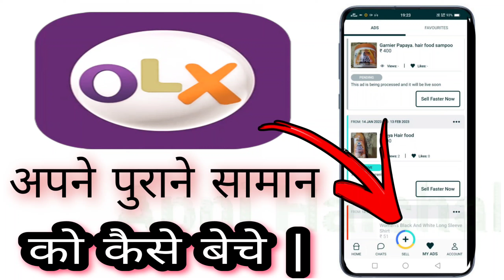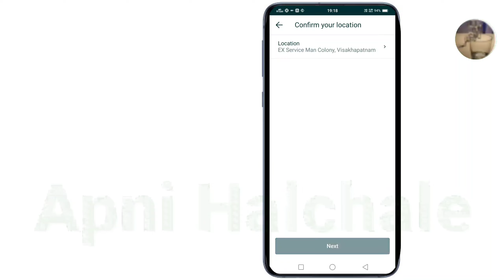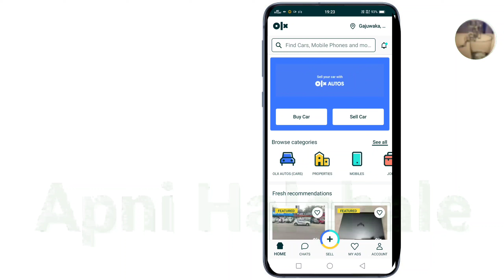How To Sell Old Item On OLX I पुराना सामान को आनलाइन आॕलकस पर कैसे बेचे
How To Sell Old Item On OLX I पुराना सामान को आनलाइन आॕलकस पर कैसे बेचे ‎@Apnihalchale  @Apnihalchale

@apni Halchale ,Halchale apnihalchale@Apnihalchale

How To Sell Old Item On OLX I
पुराना सामान को आनलाइन आॕलकस पर कैसे बेचे |,
olx old item how to sell,
बिकी ओल्ड मैटर,
old item how to sell,
how to sell old product,
how to buy or sell old product form olx,
olx account,
olx account create ,
olx par old irem kase purchase kare,
olx item sell kase kare,
how to sell old product on olx,
olx se kase old item or product ko sell karthe h,
how to sell on olx,
how to sell on olx fast,
how to post ad on olx
,how to sell on olx in hindi,how to sell things on olx,
how to sell on olx india,how to sell on olx ,
how to sell products on olx
,how to sell old products on olx,
how to sell product on olx in hindi,
how to sell product on olx,
how to post ad on olx pakistan,
how to sell in olx,how to use olx app,sell on olx,
how to sell products on olx faster,olx,
how to sell faster on olx
olx par item kase share kare,
olx se account kase ,
Old product or item ko kase sell kare,

,@Apni halchale,apnihalchale,
Apnihalchaleyputubechanel,
youtubeapnihalchale,
अपनी हलचल ,अपनी हलचले